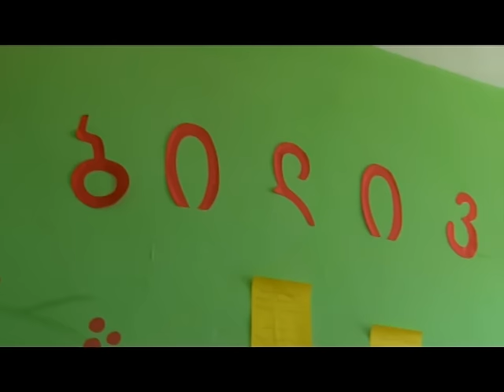ფონდ "ბილივის" დახმარებით ფოთის მე-8 სკოლაში სპეც. საკლასო ოთახი გაიხსნა 26 12 16